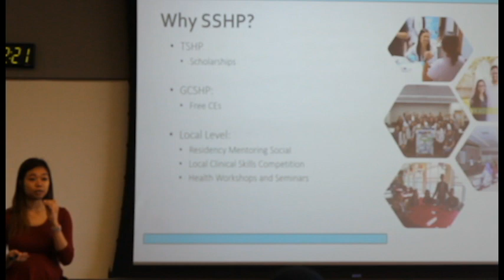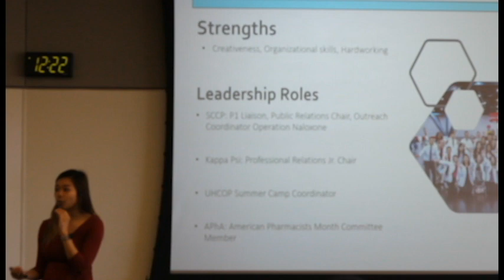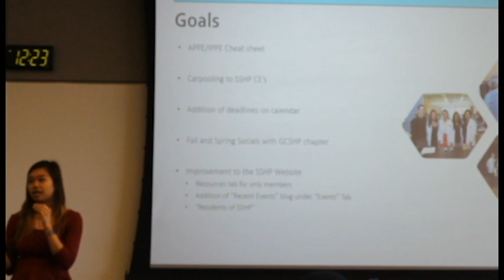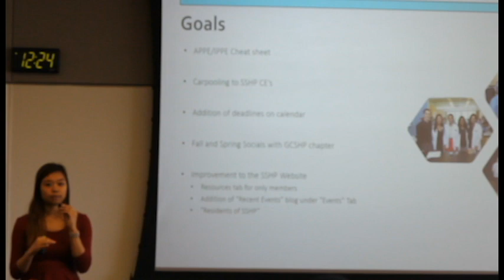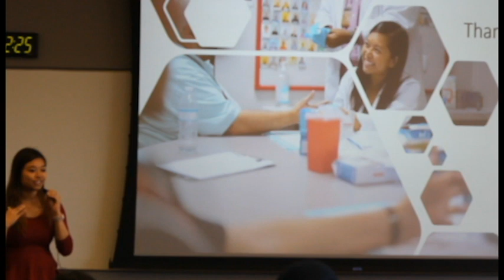Jennifer Dela Pena Vice President of Communications Candidate Speech